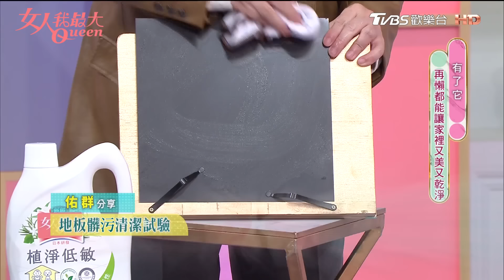一噴即淨！水垢髒污通通OUT！輕鬆掃除神隊友打造舒適空間 女人我最大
居家清潔好物大推坑🧹日常掃除不再狼狽不勘！
浴室水垢、地板，馬桶髒污一次搞定！

🔹 打擊居家水垢 🔹 魔術靈水垢瞬潔清潔劑
✅日本研發速解水垢泡泡，５分鐘速崩水垢
✅延長水垢生成時間💦維持浴室晶亮！
✅弱酸性不易刺激肌膚，使用好安心👍
✅清新花香，打掃不刺鼻🌸

🔹 維護地板清潔 🔹植淨低敏毛孩友善低香性
✅天然來源精油、低香設計，毛孩友善全家安心🐈🐩
✅天然植物來源潔淨成分🌱簡單安全
✅通過美國 AS 實驗室低敏檢測，99.9% 除菌*🤩
✅２倍速乾不留水痕💧

🔹 擊退馬桶髒污 🔹 馬桶殺菌瞬潔清潔劑
✅獨特彎頭設計，對準內緣髒污不沾手🙌
✅2分鐘去除頑垢🚽

高CP值的必囤好物✨小編必須分享推坑！
趁著年前大掃除🧹一起把家變成喜歡的地方❤️
清乾淨了，好運就會來！

『唐綺陽 開運系列』有看有準 有看有加持~！
『髮神吳依霖』拯救亂髮，看這個就知道！